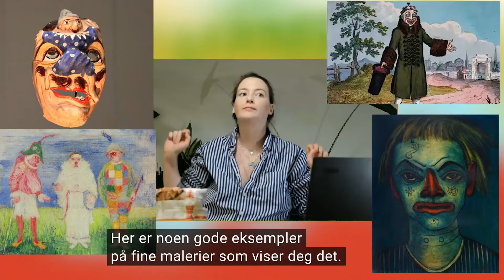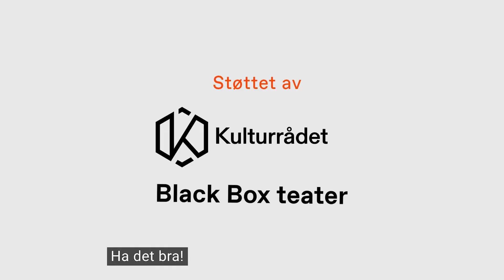Kunsteventyr #3 med Abby Lloyd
Vi klovner rundt mens vi følger en tullete klovnmakup-opplæring med kunstneren Abby Lloyd!

I episode tre av Kunsteventyr lærer vi spørre, Kan klovn / male ansiktet ditt og være dumt være kunst? Sammen vil se på noen eksempler på klokker i kunsthistorien og dagens kunst. Vi får et digitalt besøk av kunstneren og skulptøren Abby Lloyd, som vil gå foran med et godt eksempel på hvordan du kan være en klovn mens du får utseendet.

Workshopen krever ingen ferdigheter og passer best for barn og unge mellom 8-100 år - men er morsom for alle aldre! Finn ansiktsmaling, (kan erstatte mel) litt gammel makup, og du er borte! Du kan male ditt eget ansikt eller finne en modell, bli kreativ og og gjerne bruke enhver makup du måtte ha. Kanskje til og med ta klovneansiktet ut i verden og se hva som skjer!

Written and hosted by Victoria Duffee

Featured artist Aby Lloyd

Cinematography Victoria Duffee

Editing Christopher Helleberg

Graphic Design Kristoffer Busch

Image credits:

Historical paintings of clowns

Joseph Grimaldi, face painted as a clown, singing in All the World's in Paris! Photograph: © Hulton-Deutsch Collection/Corbis
James Ensor, Mask.
Photo by Enrico Luigi Delponte on flickr
Haagse Gemeente Museum.

Francis Picabia
Le Clown Fratellini (Fratellini Clown), 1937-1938
Oil on canvas
36 1/4 × 28 3/4 in

1900 James Ensor The Arrest of Pierrot

Cindy Sherman
Cindy Sherman,Untitled #414,2003, color photograph
Cindy Sherman, Untitled #424, 2004, chromogenic color print.
©CINDY SHERMAN/COURTESY THE ARTIST AND METRO PICTURES

Gilbert and George
Gilbert & George "Bend It"
Gilbert & George - The Singing Sculpture, 1970

Ugo Rodione
INSTALLATION VIEWs OF 'VOCABULARY OF SOLITUDE' (2014)

Leigh Bowery
Leigh Bowery, Christmas Card Series 1986. Photo Johny Rozsa
Leigh Bowery 1987, Photo Nick Knight

Leigh Bowery Session VII Look 31, March 1992. Photo Fergus Greer
Fergus Greer, Leigh Bowery, Session II, Look 9, 1989
Leigh Bowery in a jacket he customised. Photograph: Mark Baker/Photoshot/Getty Images